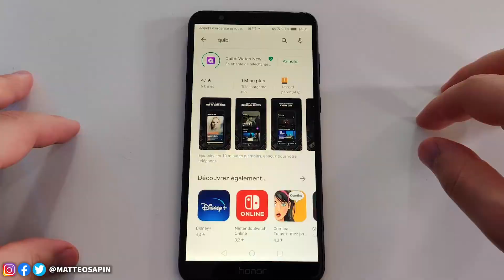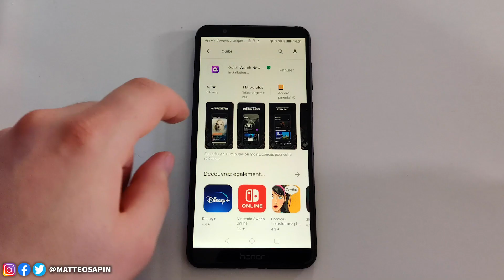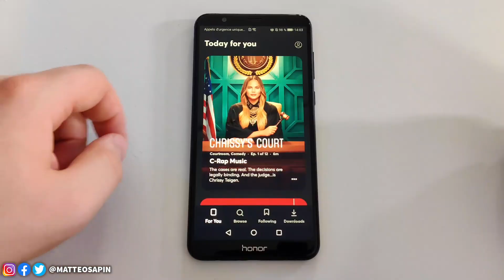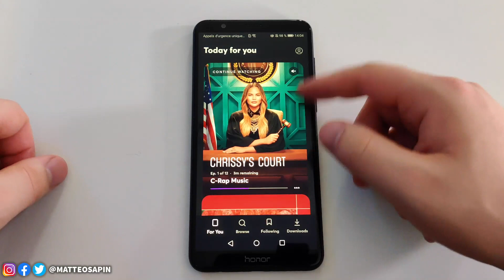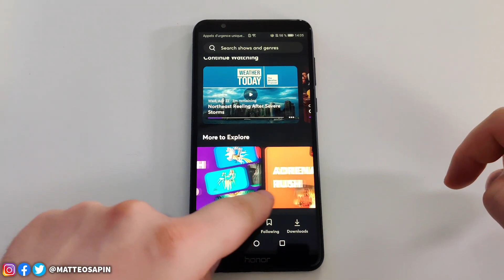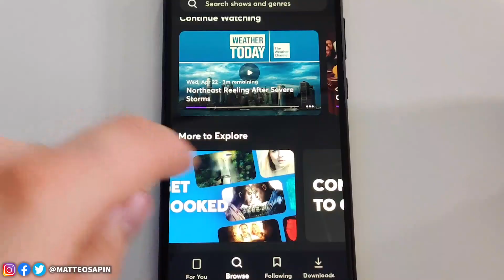QUIBI : TEST du NETFLIX pour les DÉPLACEMENTS ?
Dans cette vidéo, je vais vous présenter et tester Quibi, la nouvelle plateforme de SVOD qui se propose comme une alternative à Netflix sur mobiles !

Un mois d'essai gratuit à Amazon Prime vous intéresse (Prime Video, Twitch Prime, etc...) ? (ça soutient également la chaîne) ❤️ Vous souhaitez soutenir la chaîne GRATUITEMENT ?

➤ Viens me rejoindre sur différentes plateformes pour encore plus d'actualité geek !

❌Pas d'insultes